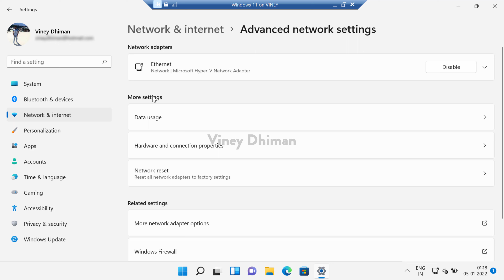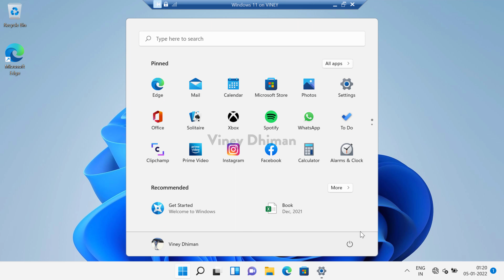How to Reset Network Settings in Windows 11 to Default Settings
In this video, you will learn how to reset network settings to default in Windows 11 to fix internet connection and connectivity issues.

Steps to follow:
Launch Settings app in Windows 11
Switch to Network and Internet tab and on the right side, click Advanced network settings
Click on Network reset and then click Reset not button available on Network Reset option.

Instantly your device will be disconnected to internet connection. Restart your computer to apply the changes